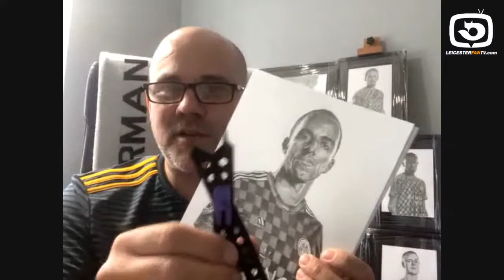WIN an amazing hand drawn sketch of ANY Leicester City Player you chose !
We are speaking with Danny Harrison who has been doing these amazing works of art, hand drawn sketches of all the Leicester City players... these take many many many hours to complete, and each are unique and worth a small fortune... well today we have ONE you can win, and to make it even more special, you can select WHICH player, past or present YOU want Danny to draw for you !